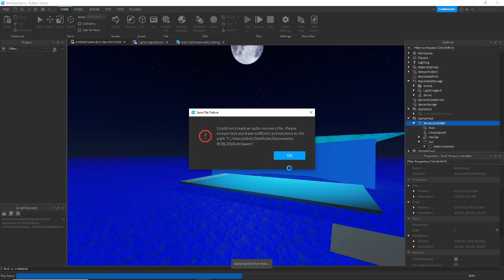Roblox studio controllable drone Tool